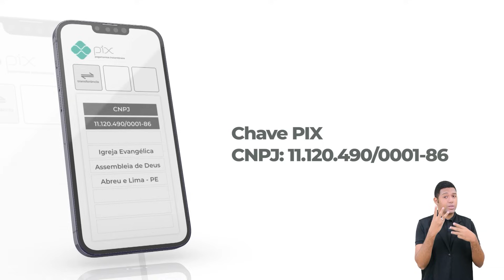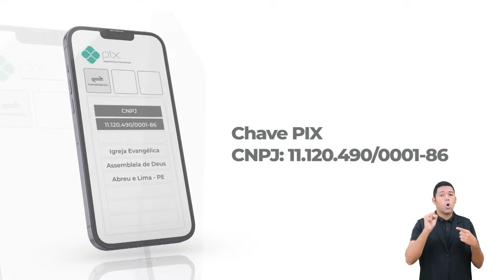EBD - Lição 7 - [Juniores] - 4º Trimestre de 2023 - 12/11/2023 - Ieadalpe - A Humildade de Jesus.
EBD On-line - Lição 7 - [Juniores] - 4º Trimestre de 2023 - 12/11/2023 - Ieadalpe - A Humildade de Jesus.

Professor(a): Vânia Miranda - Ieadalpe.

Ou faça através das contas abaixo:
Ag. 3503-3
C.C. 40021-1

CAIXA
Ag. 3122

BRADESCO
Ag. 1058

SANTANDER
Ag. 3295

ITAÚ
Ag. 7474
C.C. 35183-5

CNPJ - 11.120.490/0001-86